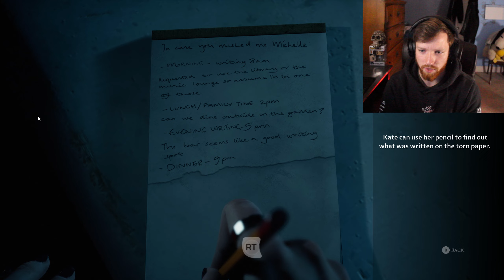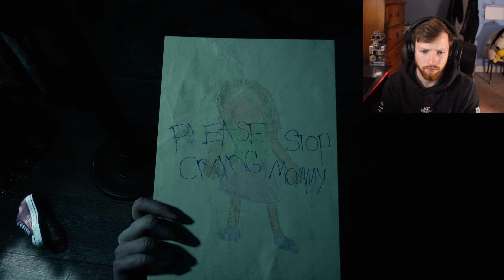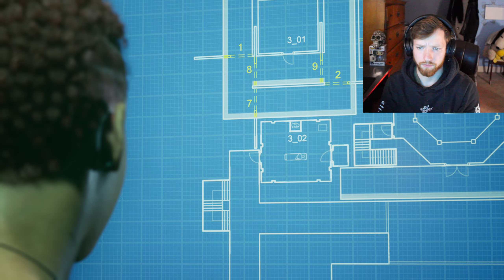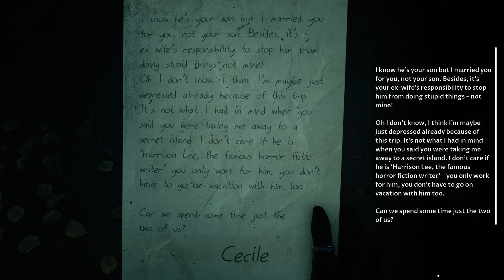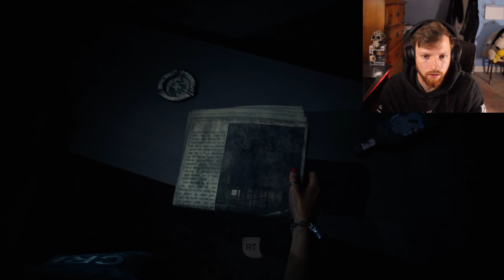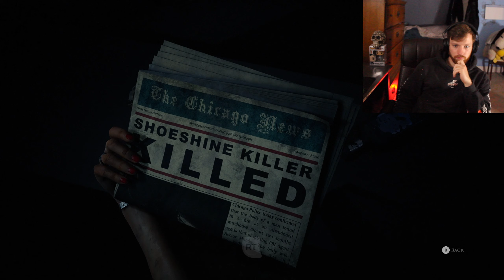THE DEVIL IN ME PART 4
The Worst Decision of My Life..